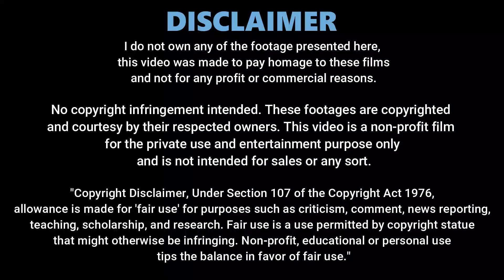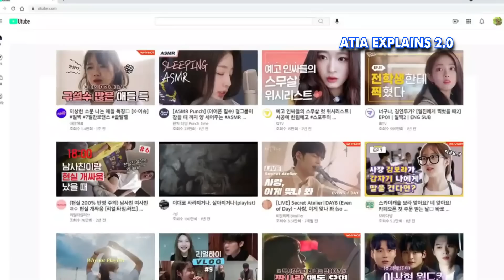New Girl Suddenly Becomes The Most Popular Girl At School | Part 1 | High School Drama Explain Hindi